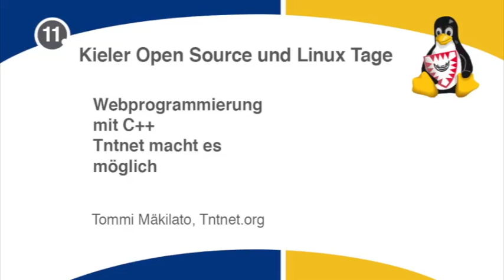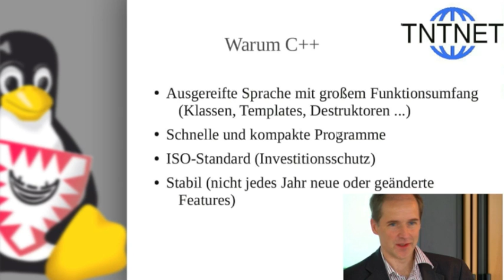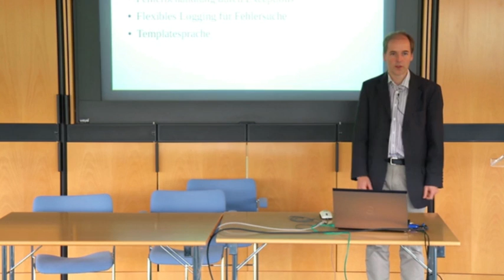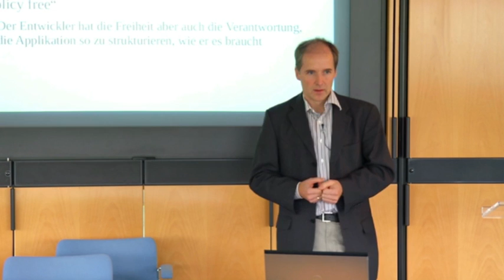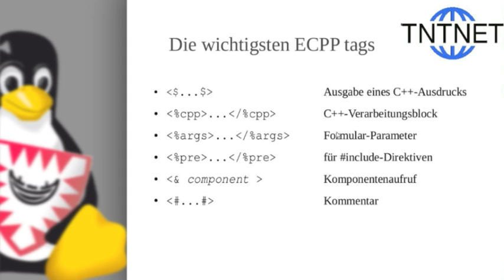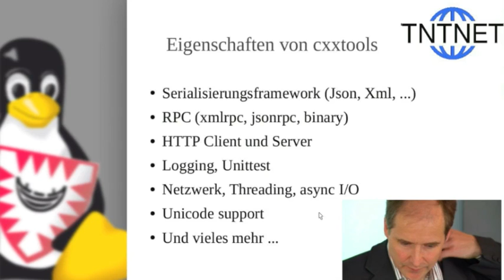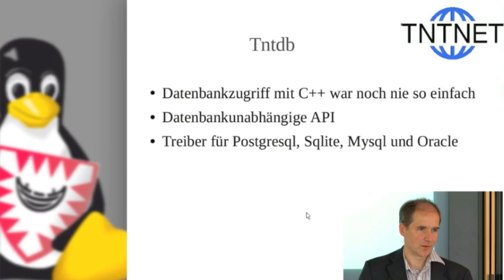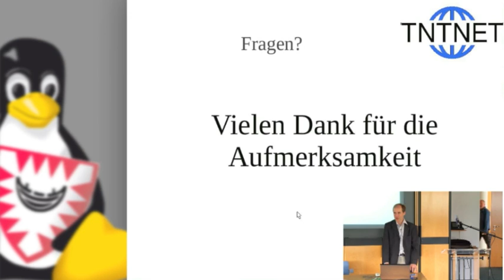Tntnet ermöglicht Webprogrammierung mit C++ [Kielux 2013]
C++ ist eine leistungsfähige und weit verbreitete Programmiersprache. Viele Anwendungen, die wir tagtäglich verwenden, sind mit C++ geschrieben. Mit Tntnet kann diese Sprache in der Webprogrammierung genutzt werden. Eine Templatesprache erlaubt es, C++ code in HTML einzubetten und so die vielfältigen Möglichkeiten von C++ im Web zu nutzen. Die Templatesprache wird über einen Präcompiler in C++ code übersetzt und anschließend compiliert und gelinkt. Das Ergebnis sind hoch skalierbare native Webapplikationen. Tntnet Applikationen sind durch die unvergleichliche Skalierbarkeit für embedded Anwendungen wie beispielsweise Konfigurationsoberflächen für Router, wie auch für große Server mit Millionen von Zugriffen täglich geeignet. In diesem Vortrag werden die Grundlagen und Möglichkeiten von Tntnet gezeigt. Anhand von kleinen Beispielen wird gezeigt, wie leicht es ist, mit C++ hochskalierbare und schnelle Webapplikationen zu entwickeln.